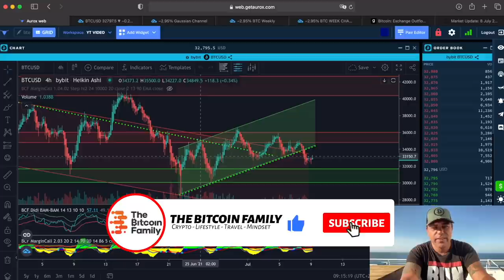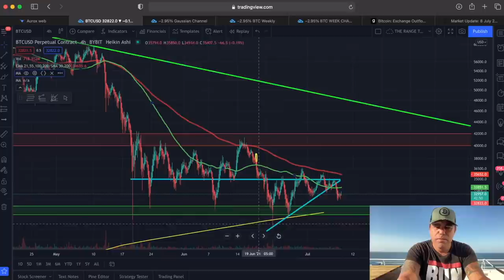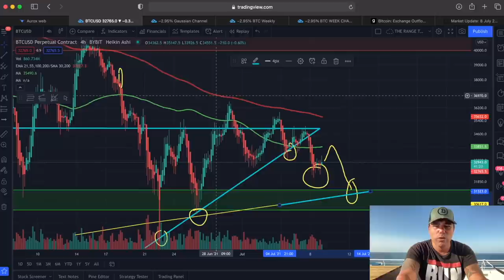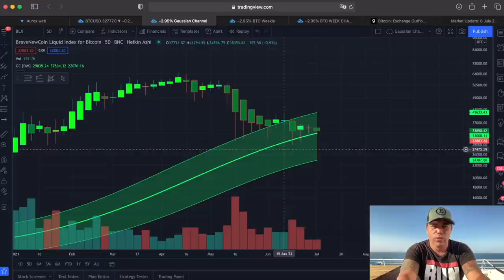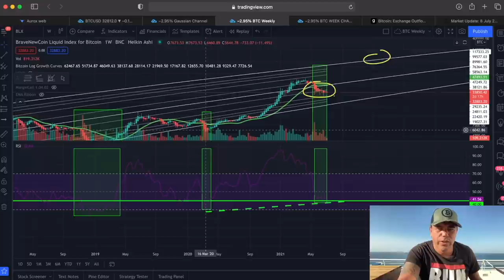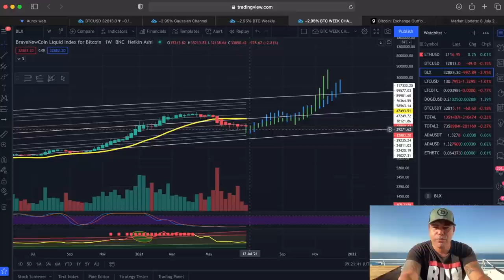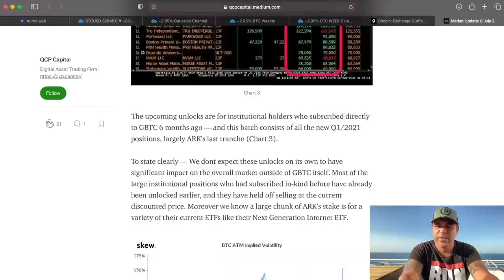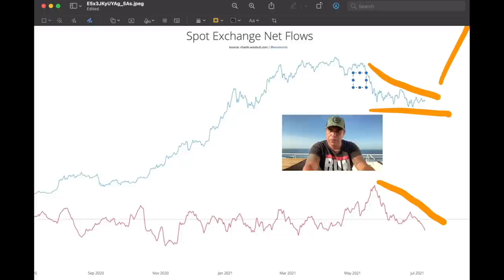RUN!!! BITCOIN GIVING MIXED SIGNALS BUT WE CAN TRADE THIS!! WHY ALL THESE BTC LEAVE EXCHANGES?